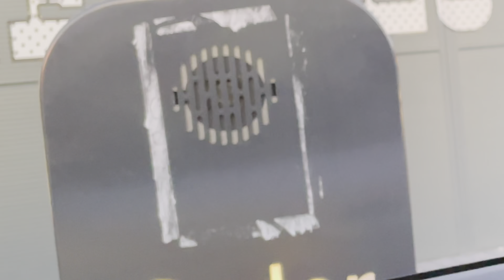DRIVE THRU ROULETTE | FAILL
What’s good people your boy Muni!

Today I risked all by ordering what the person I front of me ordered.

SOCIALS: @NMUNI_